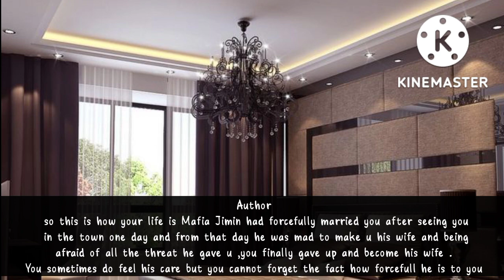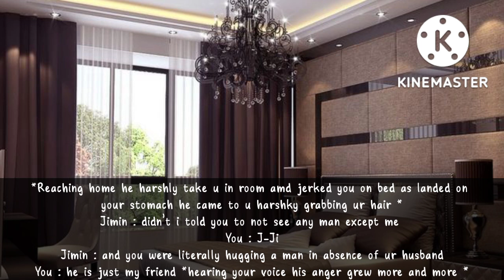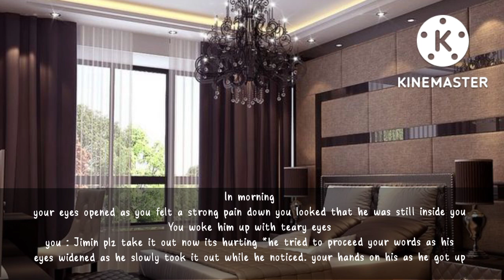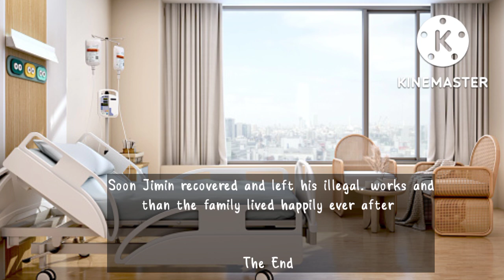Jimin ff || when ur mafia husband stays inside you whole night